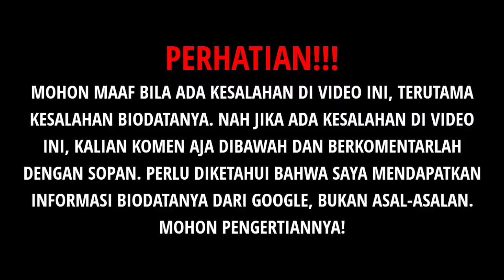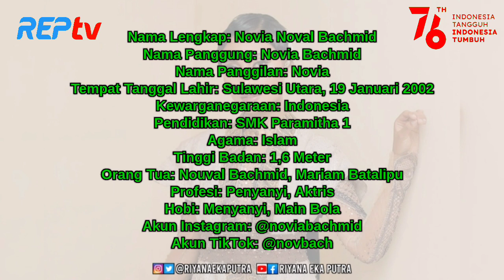TERBARU! Biodata & Profil Novia Bachmid, Lengkap Umur & Agama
Source:

1⃣(Foto)
Foto dari Instagram:
2️⃣(Sumber Cerita)
novia bachmid, biodata novia bachmid, fakta Novia Bachmid, lagu wonderland, viral lagu wonderland, trending wonderland
indonesian idol 2019, indonesian idol 2020, top 10 indonesian idol, 10 besar indonesian idol, indonesian idol, biodata top10 indonesian idol, indonesian idol season x, indonesian idol top 10, spektakuler show indonesian idol
Indonesian, Idol, Indonesian Idol 2020, RCTI
asix, anang, ngaji, tilawah, indonesian, hermansyah, mengaji, novia, bachmid, idol, quran
alffy rev, alffy rev official, launchpad, launchpad pro, best launchpad, best cover, edm, electronic music, amazing cover